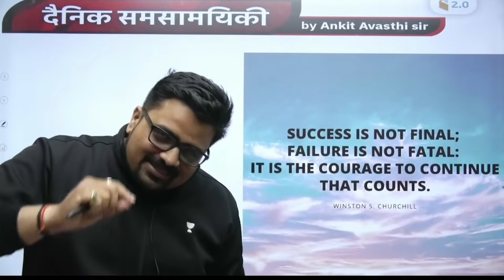Success क्या है ? Motivation by Ankit Avasthi | Motivation​ AnkitSir​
✿ Morning Shows:
4:00 AM - Daily Current Affairs Quiz by Ankit Avasthi
7:00 AM - Daily Current Affairs by Ankit Avasthi

✿ SSC, Railway & Other Exams:
8:00 AM - Maths by Ajay Chaudhry
9:00 AM - GK by Anurag Singh
10:00 AM - Maths by Ashu Pandey
1:30 PM - Electrician by Ramveer Rajput
6:00 PM - Maths by Rahul Rathore
9:00 PM - GK/GS by Chandan Kumar Singh
11:00 PM - Reasoning by Chandan Singh

✿ SSC-CHSL Crash Course (20 Days):
3:30 PM - Reasoning by Hitesh sir
4:00 PM - GA by Anurag sir
5:00 PM - English by Arti Ma'am
6:00 PM - Maths by Ajay sir

✿ Rajasthan Police SI & RAS 2021 Exams:
7:00 PM - Rajasthan History by Praveen Kumar
8:00 PM - Geogrpahy by Rajendra Kumar Sharma
9:00 PM - Hindi by Alok Bajpai

1. Learn from your favorite Educator
2. Dedicated DOUBT sessions
3. One Subscription, Unlimited Access
4. Real-time interaction with Educators
5. You can ask doubts in the live class
6. Limited students
7. Download the videos & watch them offline